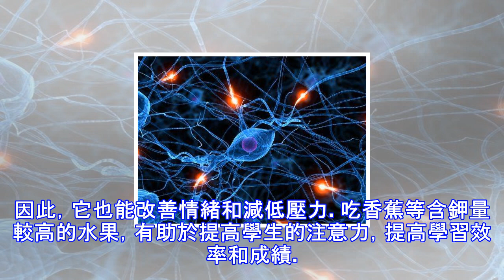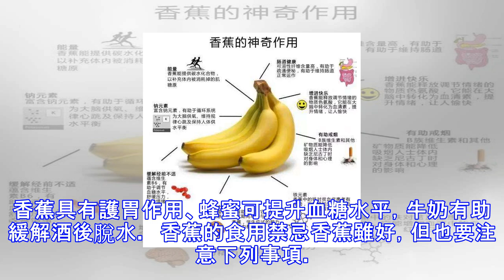她每天堅持「吃2根香蕉」，30天後身體竟出現驚人變化！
香蕉，雖然不能包治百病，但是它確實能夠直接幫助我們解決心、腦問題！香蕉的神奇作用香蕉富含能刺激免疫系統和白細胞的成分，選擇少量表皮有黑色斑點的香蕉，它們口感更好，甜度更高，更容易吸收。  每天吃兩根香蕉，一個月後，你的身體很可能出現以下變化：1、體力充沛，精神煥發香蕉以鉀元素含量較高而著稱，對提供、恢復能量有奇效。兩條香蕉，可以提供足夠能量維持90分鐘劇烈的運動，難怪很多知名運動員都以它為首選水果。香蕉中有色氨酸，能有效治療抑鬱症狀。當人體吸收色氨酸後，它會轉化為血清素，血清素能令人放鬆和快樂。2、改善腸胃，排便通暢香蕉富含膳食纖維，有助於恢復腸道功能，不藉助於瀉藥即可自然緩解和預防便秘。另外...